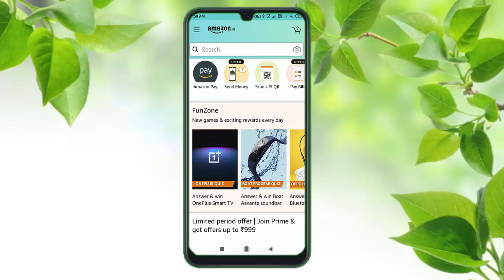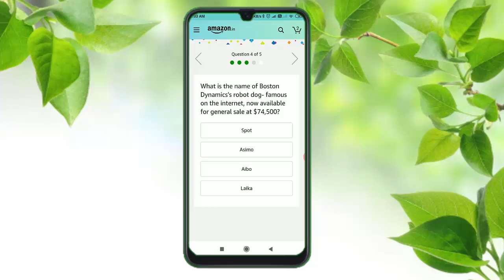Amazon Quiz Answers Today | Win One Plus TV | 27 June 2020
Raja Parba, where Mother Earth is celebrated, is a festival in which Indian state ?

Topic Covered :
amazon quiz
amazon quiz answers today
27 june amazon quiz answers
27 june amazon quiz
Win One Plus TV
amazon
quiz